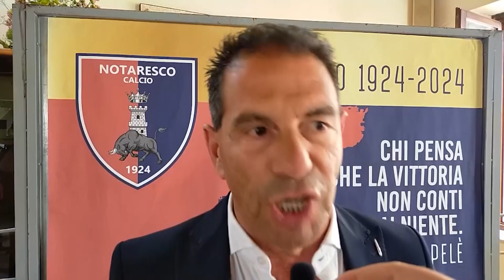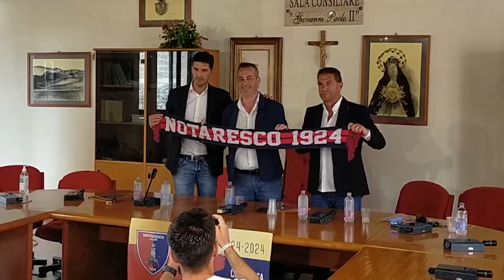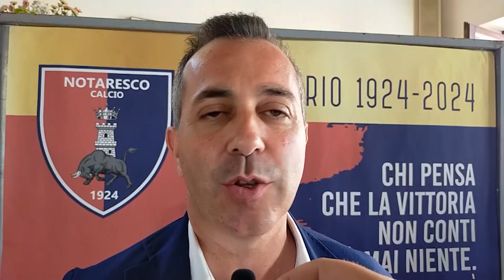Serie D | Dopo la salvezza il Notaresco riparte dal tecnico Bruno con un programma ambizioso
| SUPER J |

Contatti Redazione:
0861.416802